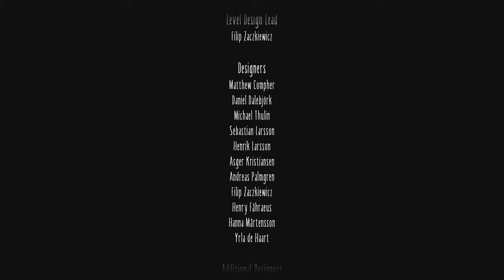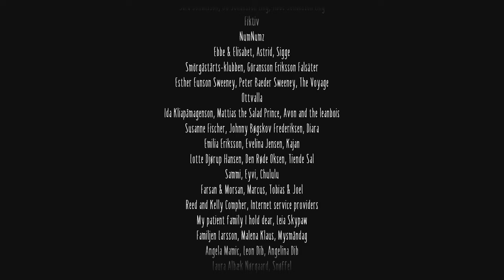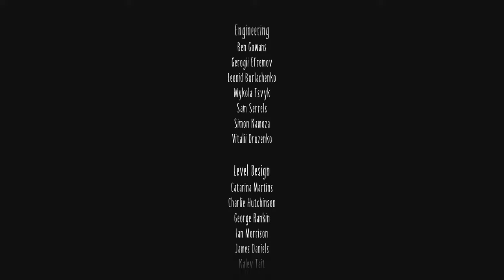Little Nightmares 2 (The Signal Towel) 4K Gameplay Walkthrough Part 5 FINAL - No Commentary PS5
Sit back and enjoy watching the Little Nightmares 2 (The Signal Towel) 4K Gameplay Walkthrough Part 5 FINAL - No Commentary PS5

Little Nightmares 2 is a 2021 puzzle-platform horror adventure game developed by Tarsier Studios and published by Bandai Namco Entertainment. It is the sequel to the 2017 game Little Nightmares, and follows a new protagonist named Mono as he journeys through a distorted world and encounters new and terrifying enemies. The game was released for Microsoft Windows, Nintendo Switch, PlayStation 4, PlayStation 5, Xbox One, and Xbox Series X/S on February 11, 2021.

In Little Nightmares 2, players control Mono, a young boy who wears a paper bag over his head. He journeys through a distorted world that is divided into five distinct areas: The Wilderness, The School, The Hospital, The Pale City, and The Black Tower. The game features a variety of puzzle-solving elements, as well as stealth and platforming gameplay. Players must use their wits and agility to avoid capture by the game's many enemies.

Elephant Platform is an edited educational video game channel!

The aims of Elephant Platform are to help gamers around the world who get stuck in their games and need a guide to help them finish a game as well as OBJECTIVE game reviews for GAMERS.

Elephant Platform publishes at least 2 videos a week.

We are spending hours every day editing the videos for Elephant Platform subscribers, so they can enjoy videos, get updates from the game world, and also get help with the games that are being covered on the channel.

I am continuing to improve my editing and playing skills.

Enjoy the gameplay/walkthroughs, tips, reviews, news, and much more!